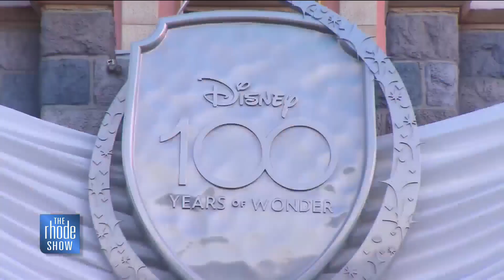Disney celebrates 100th anniversary of The Disney Company